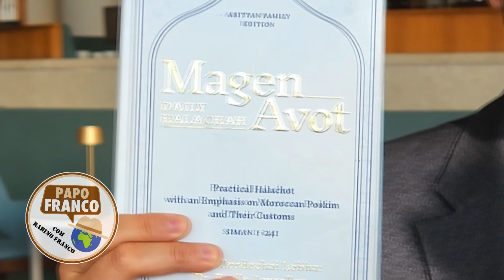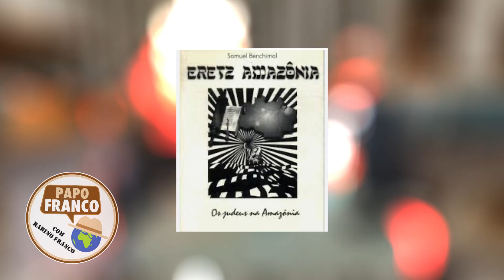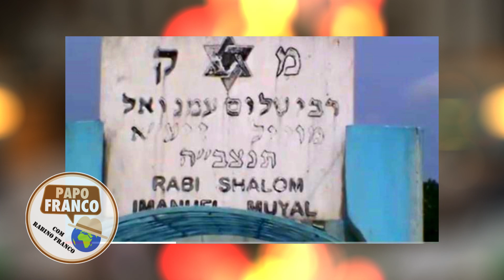Papo Franco entrevista Anne Benchimol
Anne benchimol é historiadora e pesiquisadora dos Judeus oriundos do Marrocos, diretora e vice presidente do comite israelita do Amazonas, em sua viagem a Etrez Israel concedeu uma entrevista onde contou Histórias Fantasticas da comunidade Amazonica.

Confira mais um papo Franco e se emocione com a História dos Judeus no Norte do Brasil.

se voce nao e inscrito se escreva no canal